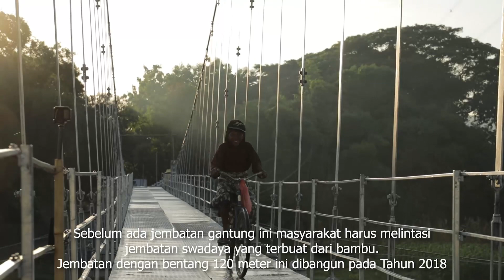Jembatan Kendal Blorong Kendal